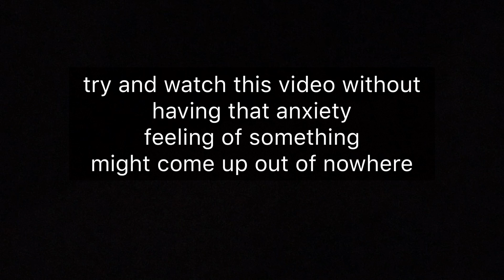CAN YOU WATCH THIS 4 MINUTE VIDEO WITHOUT GETTING SCARED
Hit like if you succeeded. Watch till the end, I dare you